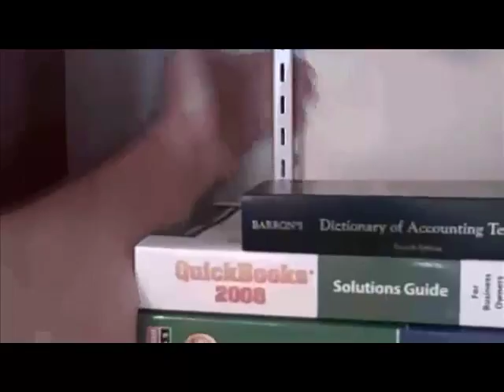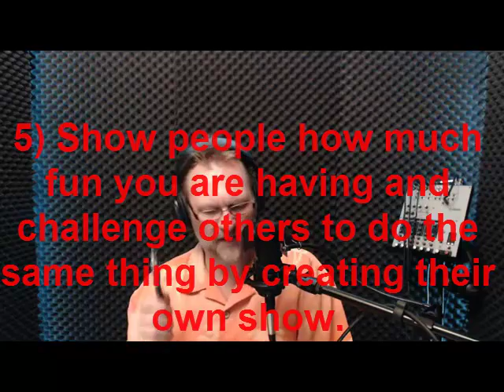Day 30. How to create your own recovery video podcast show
Do you suffer with chronic pain? Does it 'bug you?' Do you lie awake at night hoping something will take the pain away? Well, we can't guarantee our show is better than pharmaceutics that you take for pain, but we can tell you that this show will teach you the basics of video podcasting about your recover plan.